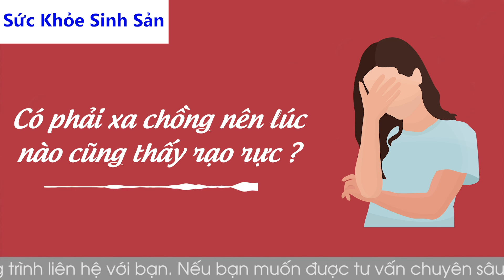Cửa Sổ Tình Yêu: Có Phải Xa Chồng Nên Lúc Nào Cũng Thấy Rạo Rực? | Tư Vấn Sức Khỏe Sinh Sản